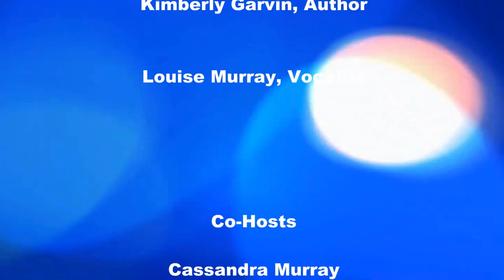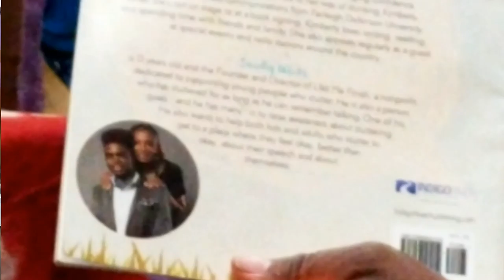lms show#2 drakeford murray garvin